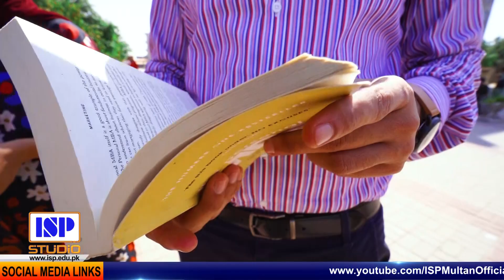Baatain Mann Ki Season 4 Promo | ISP Studio | ISP Multan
ISP studio always tries its best to provide exclusive content that is much needed for the personal development of young leaders. So, here is the promo of a very popular show باتیں مَن کی . And this time season 4 is exclusively coming with the stories of  ISP students. Show host Mr. Mohsin Sher will maintain heart-to-heart real-time conversations with guests and give people real-time learning.